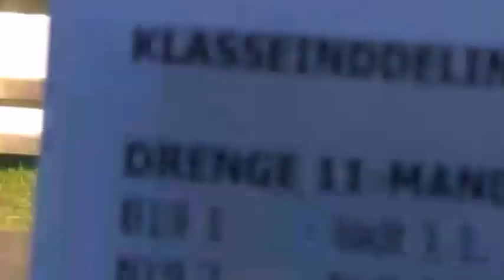Finale i Skaw Cup i B19 1: Bryne, Norge-Frederiksstadt, Norge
Et ca. 25 minutter langt sammendrag fra finalen i U19 Elite-rækken i Skaw Cup 2016. Finalen står mellem de to norske hold Bryne og Fredrikstadt.